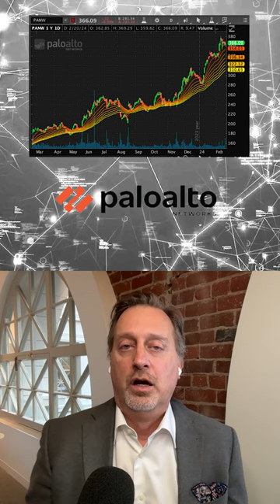DDE Shorts: A quick look at Palo Alto Networks ($PANW) and its Fiscal Second Quarter earnings report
A rapid-fire, insightful look at the breaking earnings from Palo Alto Networks ($PANW). It’s the business story behind these earnings and we hear about a shifting product strategy from CEO Nikesh Arora.

@Palo Alto Networks
$PANW